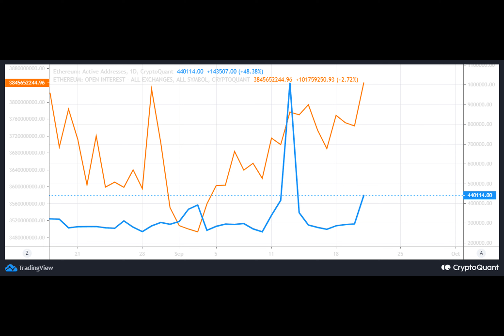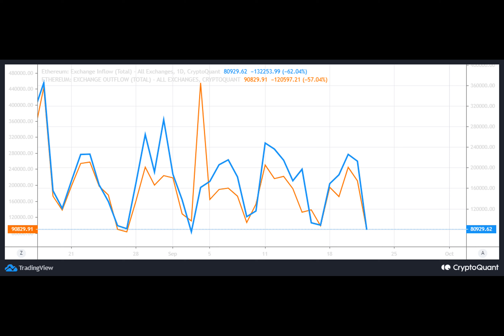Ethereum’s prospects shift: SEC acknowledges new spot ETF application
ETFs have been a major topic of discussion for the last few months and have mostly revolved around Bitcoin. This time, Ethereum is the subject of the latest ETF-related development.